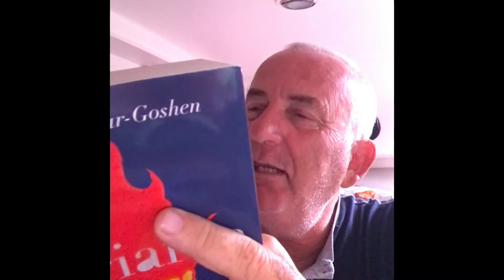Ayelet Gundar-Goshen / Bugiarda / Ebraismo 18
Un altro libro della giovane autrice israeliana